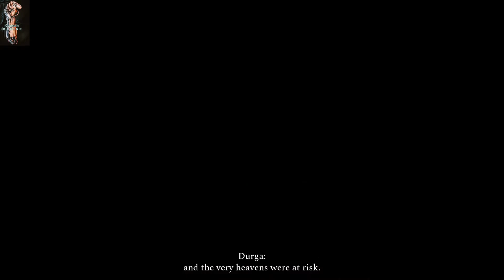RAJI - AN ANCIENT EPIC Walkthrough Gameplay PART-2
RAJI - AN  ANCIENT  EPIC   is  an INDIAN  game

Developer(s) Nodding Heads Games
Publisher(s) Super.com
Designer(s) Avichal Singh
Programmer(s) Paras Chaudhary , Dipam Bora